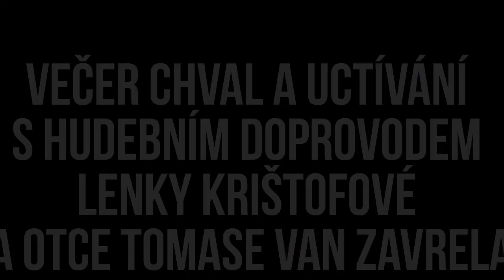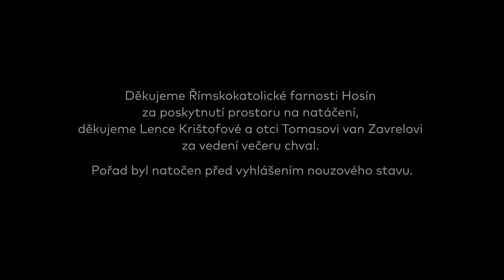Večer chval pod vedením otce Tomase van Zavrel a Lenky Krištofové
Virtuální setkání mládeže 2020 v českobudějovické diecézi vrcholil Večerem chval, který byl před vyhlášením Stavu nouze natočen v kostele sv. Petra a Pavla na Hosíně.